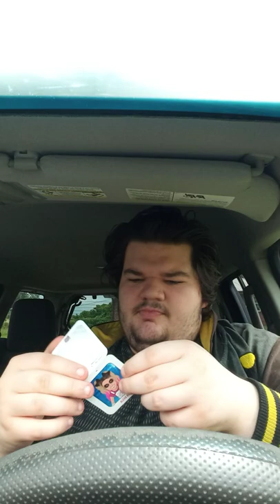Bleacher Creatures WWE Alexa Bliss Play X Pain Unboxing